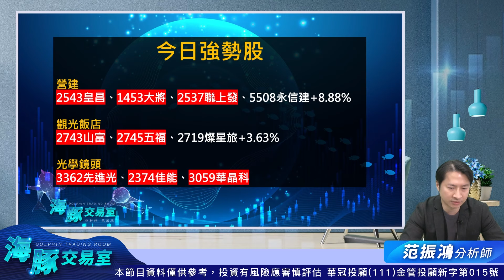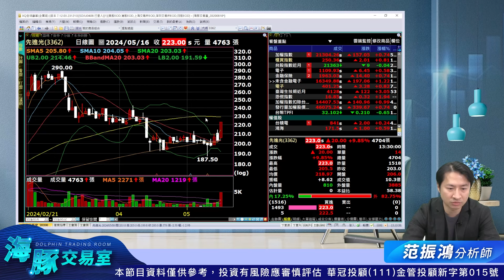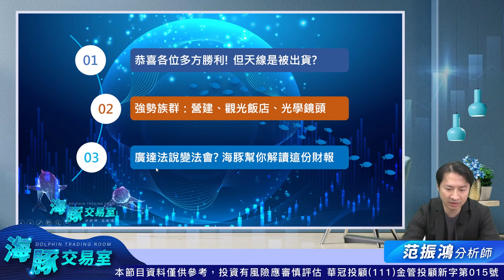營建之亂再起? 機器人概念股還有他們?｜海豚交易室｜范振鴻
營收成長股開放索取

100台北市中正區忠孝東路二段100號6樓之2